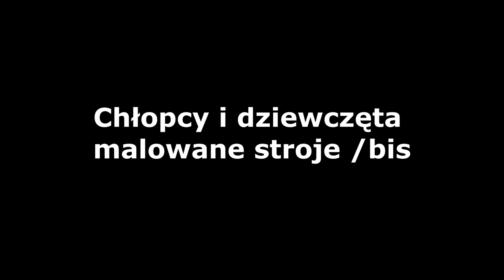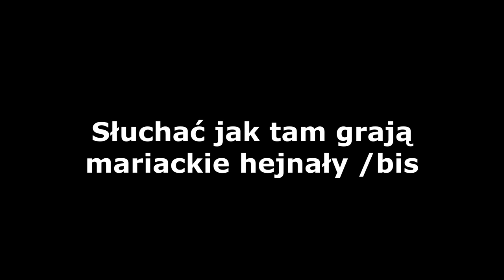Hej na krakowskim rynku